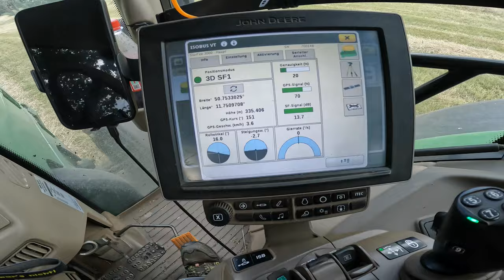FarmVLOG #9: Heu ballern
Weiter gehts. Wir sind am Heu machen. Ich und Johannes nehmen euch mit beim wenden, schwaden und pressen.
Lasst gerne einen Like und ein Follow da.